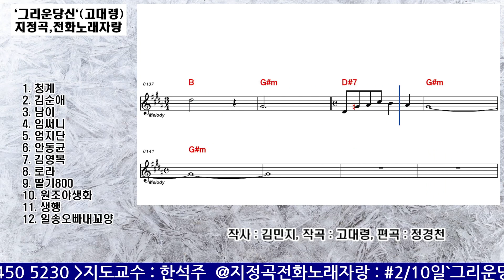`그리운당신`(고대령) - 지정곡전화노래자랑 / 2등 : 남이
실시간 스트리밍  :  매주 :  수, 금요일  ㅡ  오전10시30분 ,